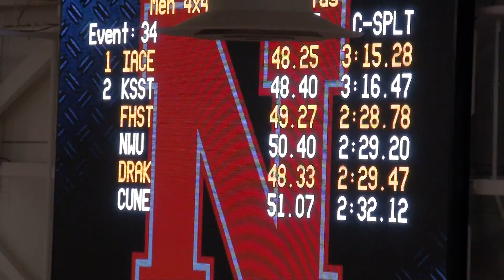2017 Wesleyan 4x400M Relay-Sevigne Meet